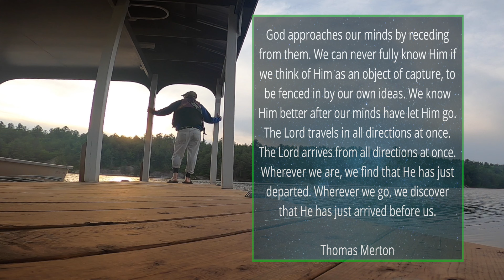Searching for God